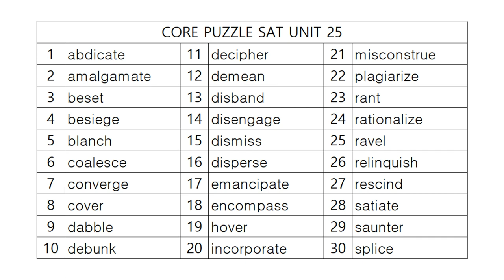코어퍼즐 SAT 영단어학습정리! PART 5